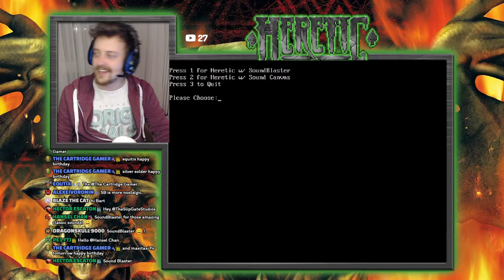😈 Heretic - 🔥 Episode 3: The Dome of D'Sparil 🔥 - 🔴 [Live] 🔴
Enjoy this livestream? Don't forget! Dosgaming or retrogaming related Livestreams are here EVERY MONDAY night! Got tips, advice or questions? 🐊

⬆️ Click the JOIN NOW button to see what the benefits are for you! ⬆️

Countdown and background music are not my creative property. Credits for the music go to: SIDNIFY, Bitrotator, BPStudio, Gridscape, Megahit, Allen Zax, Vincenzo, Ziona, Zyrit, Kvee & Jackrabbit.